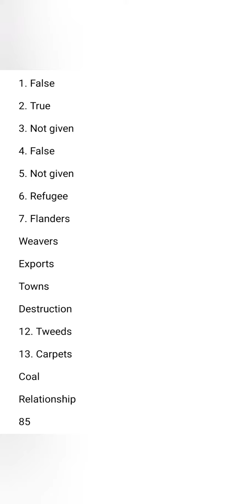19 MARCH IELTS EXAM READING AMSWERS EVENING SLOT